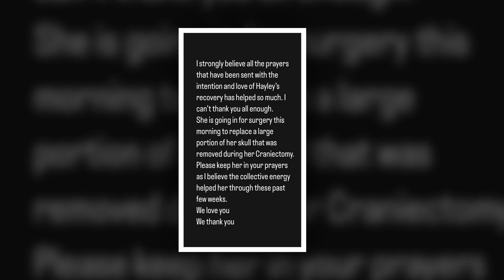New Update!! Breaking News Of Derek hough and hayle erbat || It will shock you